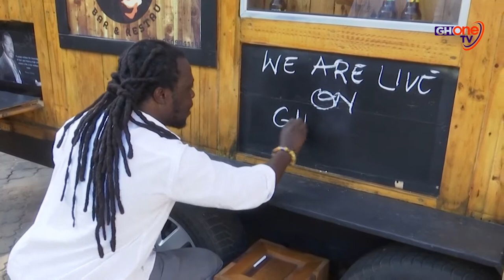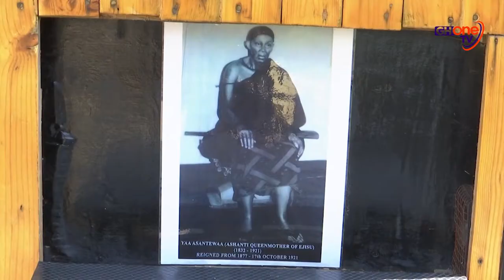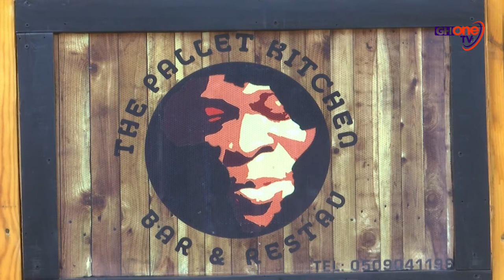PALLETS FOR PROFIT.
42-year-old Ghanaian Artisan, Yaw Boateng converting wood pallets into unique furniture designs.